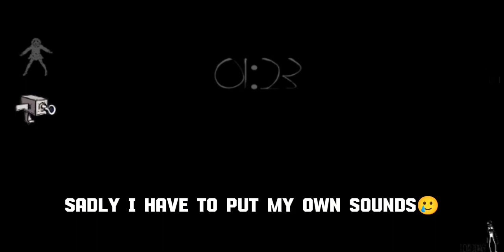Skinny the horror game | Gameplay walkthrough (Android)